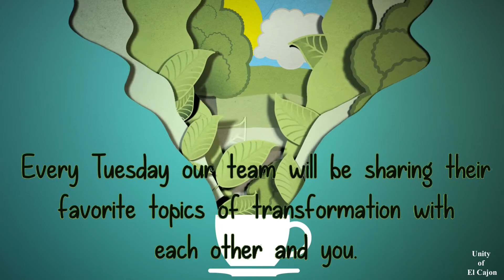Tuesday Talk The foundation of healthy esteem,